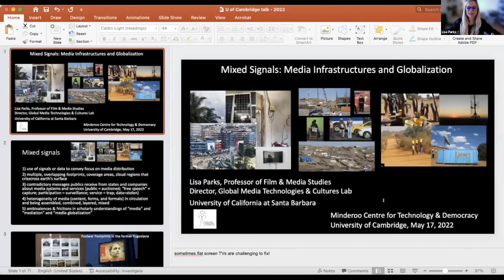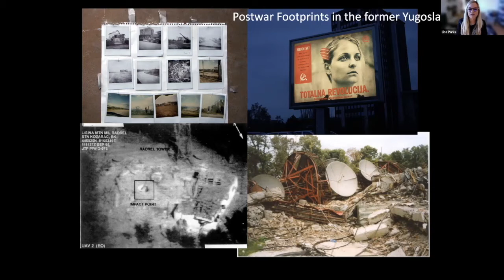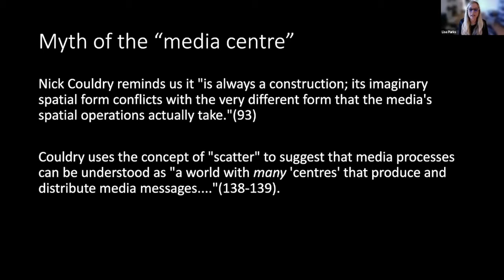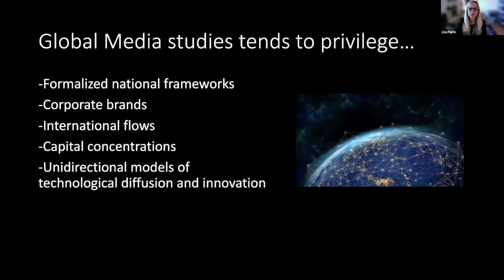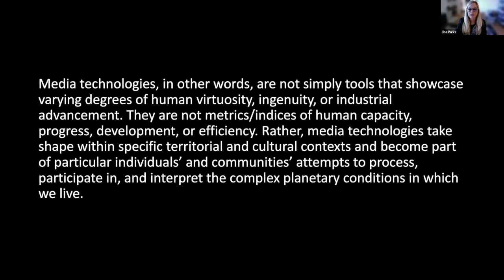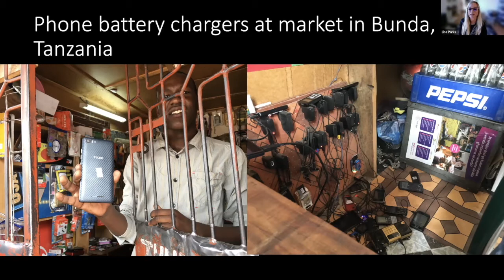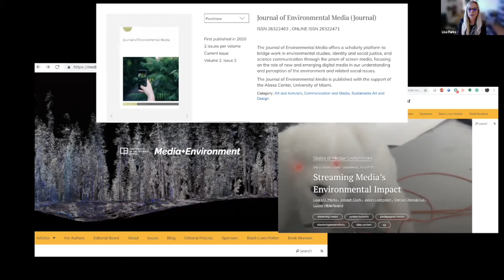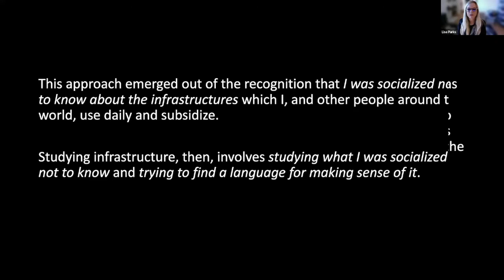CRASSH | Lisa Parks: Media infrastructures and globalisation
Watch this video with Lisa Parks to discover why people’s everyday experiences with media technologies are vital to understanding media globalisation.

An event organised by the Minderoo Centre for Technology and Democracy.

The Minderoo Centre for Technology and Democracy is an independent team of academic researchers at the University of Cambridge, who are radically rethinking the power relationships between digital technologies, society and our planet. We are based in CRASSH (University of Cambridge Centre for Research in the Arts, Humanities and Social Sciences).